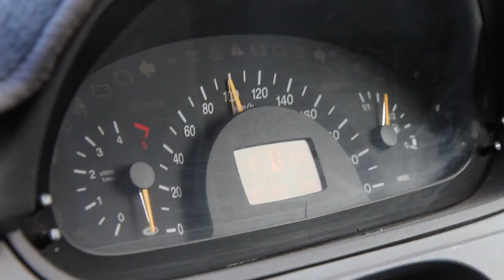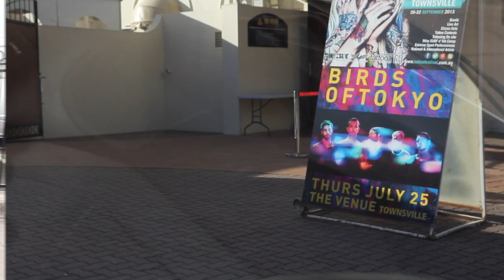The Young Art TV - Episode 2 (Birds of Tokyo)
These are a few highlights from our 'Birds of Tokyo' support shows.